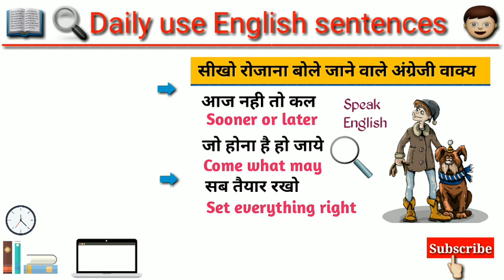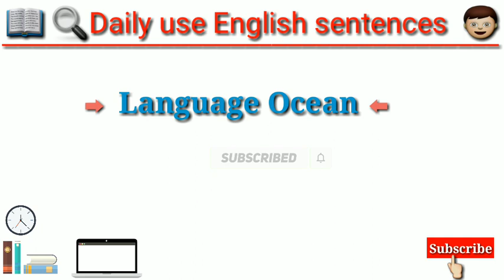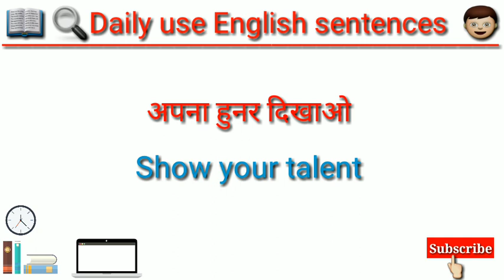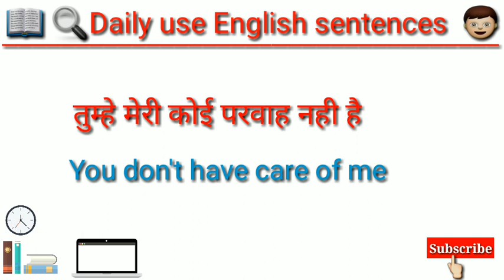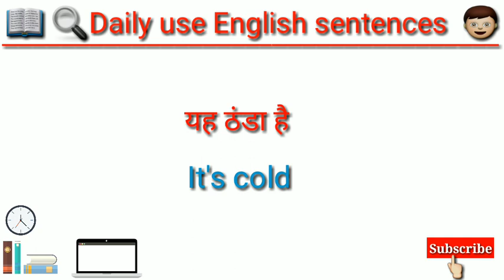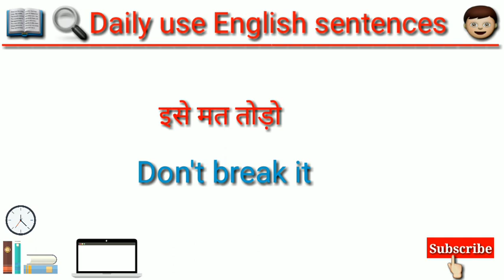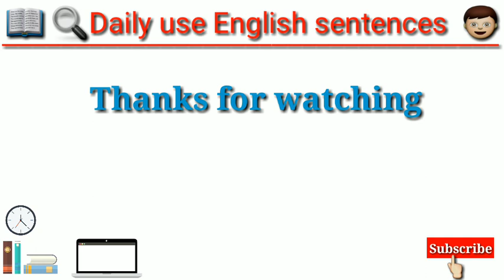रोजाना बोले जाने वाले अंग्रेजी वाक्य Daily use English sentences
In this video we will learn some basic english sentences which are very useful in our daily life

 अंग्रेजी कैसे सीखे | English kaise sikhe

 रोज बोले जाने वाले वाक्य | बिना अटके इंगलिश कैसा बोले |

english me bolana kaise sikheenglish kaise padhna sisikhe